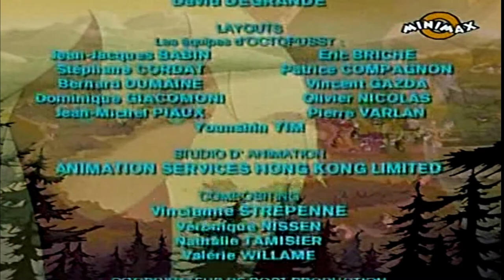Enigmele din Providence | Episodul 20 - Minciunile lui Don Karlito (in romana) Full HD